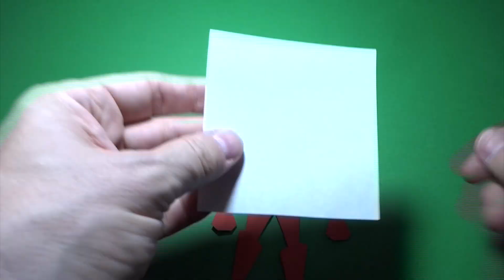Ironman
Cómo plegar a Ironman con cometas.